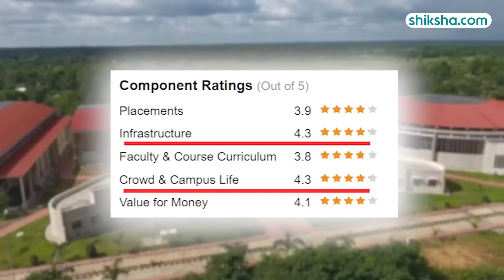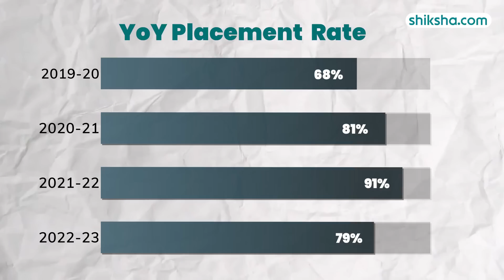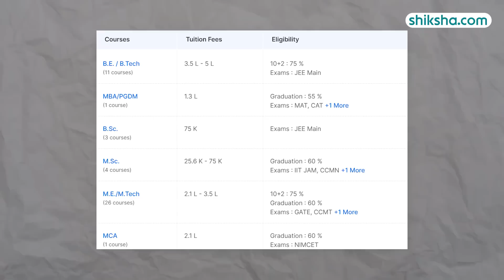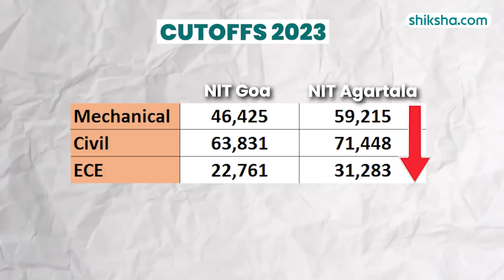NIT Agartala (NITA) Review : Cutoff, Courses, Placements, Admissions 2024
NIT Agartala is an autonomous institute under the NIT Act of Parliament. NITA is a public institute and has secured the 91st rank in the NIRF 2023 Rankings under the engineering category. NIT Agartala, one of the eight NITs located in the North-Eastern region of India, has slipped by 16 NIRF ranks since 2020.

Here is a detailed college review of NIT Agartala that covers both its pros and cons.

0:16 : NIT Agartala Overall rating
0:33 : NIT Agartala Placements
1:56 : NIT Agartala Fees
2:11 : NIT Agartala Faculty and Courses
2:47 : NIT Agartala Cutoffs
3:30 : NIT Agartala Infrastructure